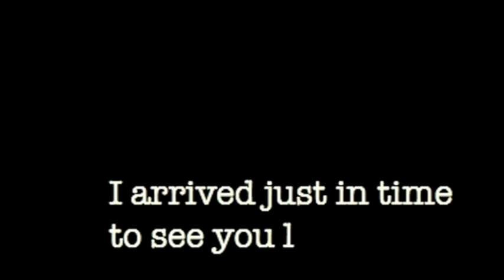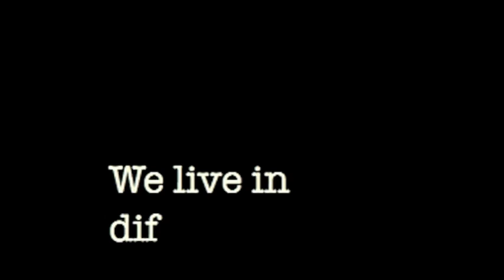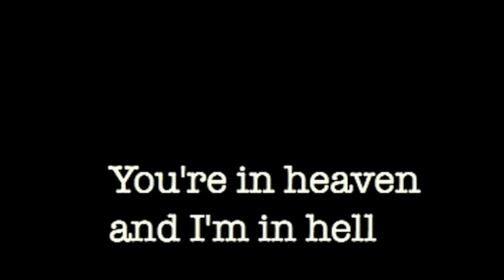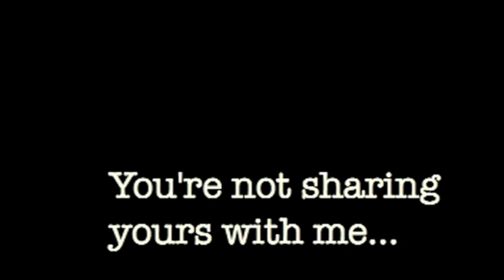(WE LIVE IN) DIFFERENT WORLDS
PRS TUNECODE: 097081 ER

(1998 Demo Mix) Pop-rock song exploring the inevitable lack of connection and communication, resulting from a fragmenting relationship.  Written from the viewpoint of the alienated partner - powerless, confused, and struggling to make sense of changes in the other person's distant behaviour.